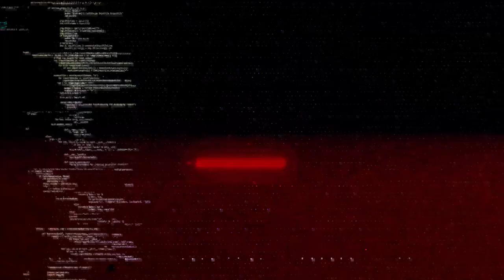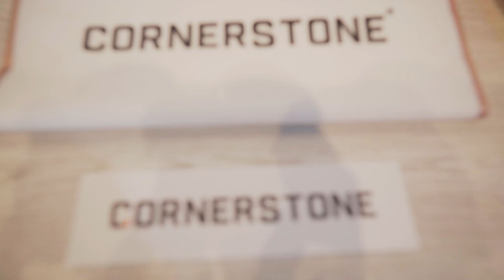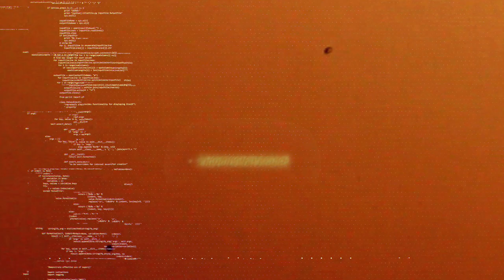CORNERSTONE CLOTHING - DOUGBROCK TV MERCH LIBRARY S04E01